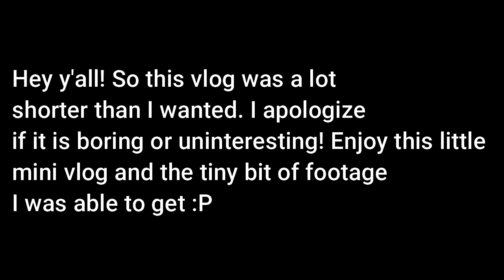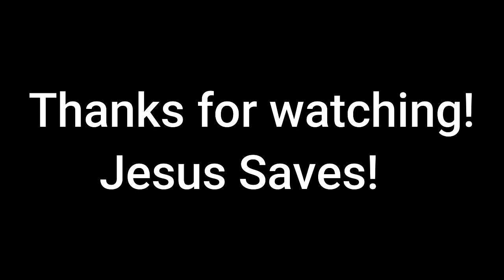Mini Vlog\\I Got My Braces Off!!😁😁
Hope y'all enjoyed this extremely short video. I honestly feel so stupid even putting it up😂Have a blessed day!! Jesus Saves!!